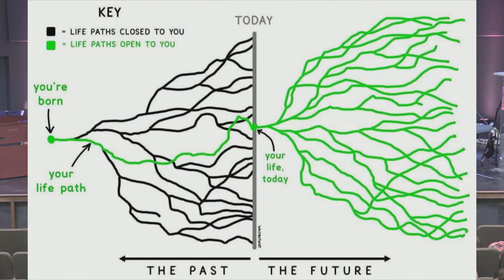Clarksville Grace 21 May 23 Road Trip 3 Sermon